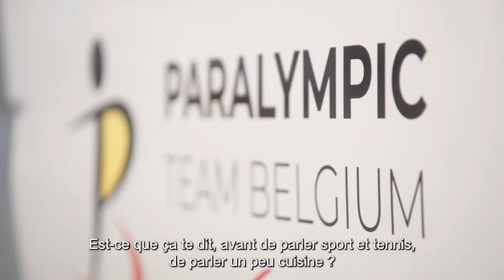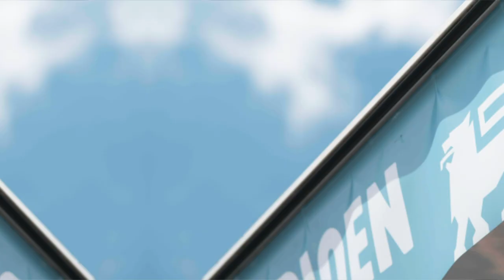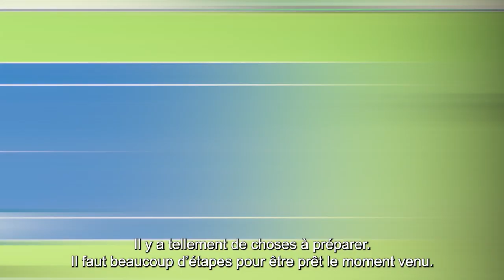Une journée avec Joachim Gérard : mangez et bougez comme un champion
Découvrez Joachim Gérard. Ce joueur de tennis en fauteuil roulant originaire d'Uccle excelle en simple et en double. Depuis l'âge de 12 ans, il a déjà raflé de nombreux titres et trophées. Sa plus grande réussite à ce jour ? Il y en a tellement ! Joachim a été champion du monde chez les juniors en 2006 et 8e aux Jeux paralympiques de Pékin en 2008. Il a également remporté quatre titres du grand chelem en double et son premier titre du grand chelem en simple à l'Open d'Australie cette année.

Découvrez toutes les recettes & trucs et astuces de nos athlètes